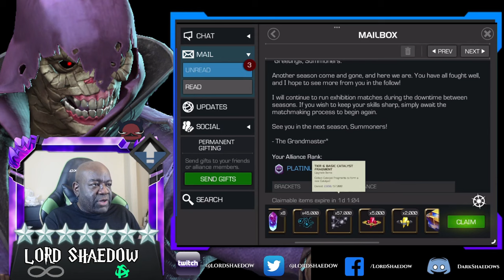Season 45 Rewards Opening | Still Hunting Aegon! | Marvel Contest of Champions